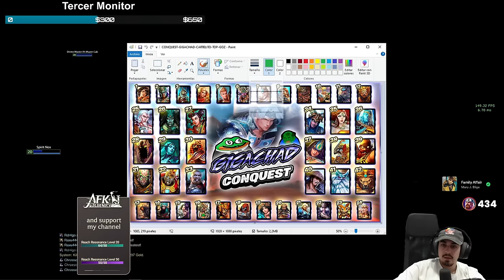ANHUR SOLO, OTRA NUEVA SERIE... | Julio | 🗿 🍷 GIGACHAD CONQUEST DuoQ Cuban #1 🚀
Conquest con Anhur para la serie de GIGACHAD CONQUEST Junto a Cuban en SMITE

Gameplay de Anhur en SMITE